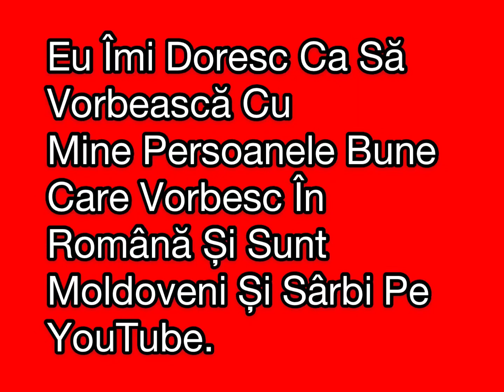Eu Îmi Doresc Să Vorbesc Pe YouTube Cu Oamenii Buni Care Știu Limba Română Și Care Sunt Sârbi Buni..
Moldoveni Buni, Și Români Buni.